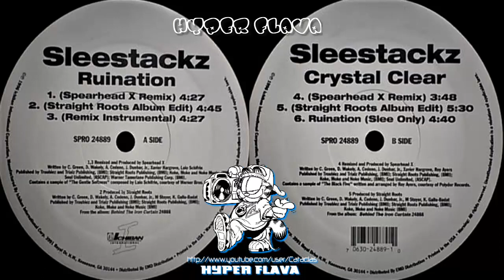Sleestack'z - Ruination / Crystal Clear (Full Vinyl) (1995)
A1. Ruination (Spearhead X Remix)
A2. Ruination (Straight Roots Album Edit)
A3. Ruination (Remix Instrumental)
B1. Crystal Clear (Spearhead X Remix)
B2. Crystal Clear (Straight Roots Album Edit)
B3. Ruination (Slee Only)